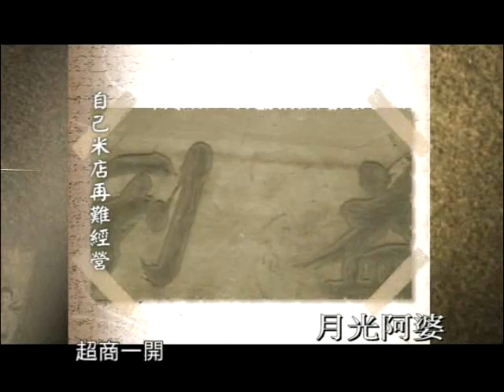人生的歌慢慢唱 第2集預告 月光阿婆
鍾梅妹，獨自守著與丈夫共同創立的米店。走進益利米店，問阿婆「老闆在嗎？」，「死了，很久了」這是她可能會回答的答案，鍾梅妹阿婆守著米店，用自己的方式思念亡夫。

阿婆說，如果老伴還在世，也已經九十多歲了，細算，原來他已經過世了十七年之久了，阿婆在米店裡爬上爬下，不斷地展示傳統碾米機還有許多老骨董級的器具，阿婆現在還是常常會去替老機具沾沾油，因為老闆生前非常勤於保養這些生財工具。

阿婆似乎企圖藉由這樣的相同動作，來留住記憶裡的一切美好時光！